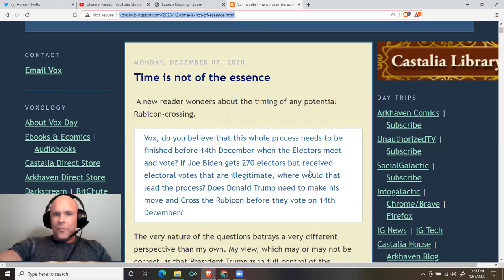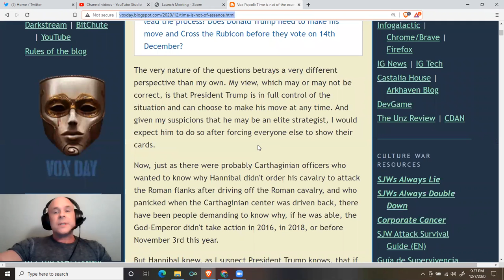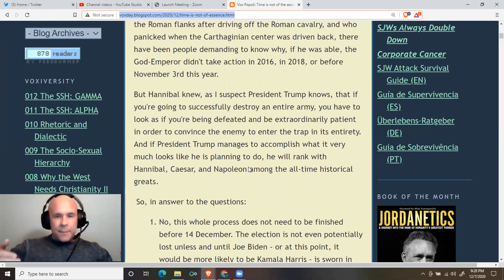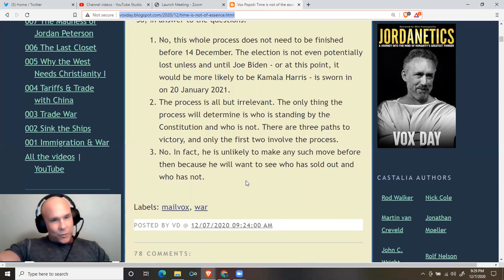Vox Day 12072020: No, Time Is Not of the Essence